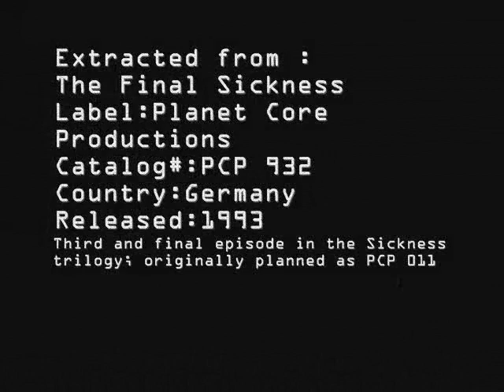The Mover - Comet's swarm rising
Label:Planet Core Productions
Catalog#:PCP 932
Format:Vinyl, LP
Country:Germany
Released:1993
Genre:Electronic
Style:Techno, Experimental
Credits:Producer - Mover, The
Notes:Third and final episode in the Sickness trilogy; originally planned as PCP 011